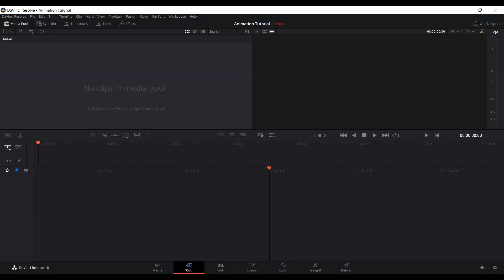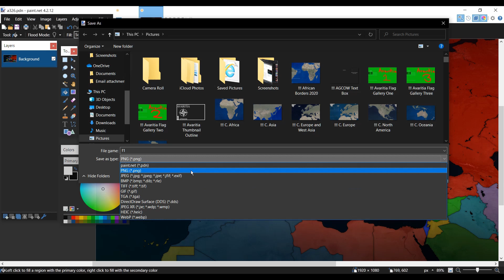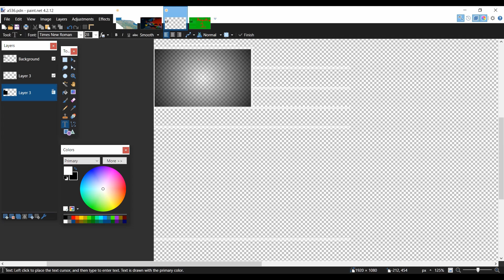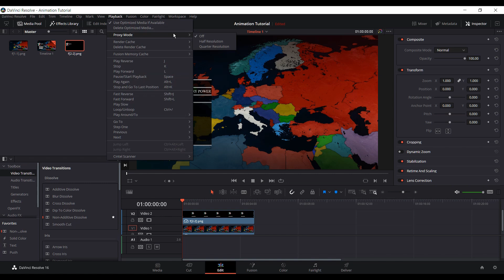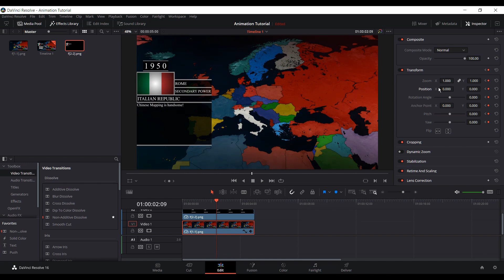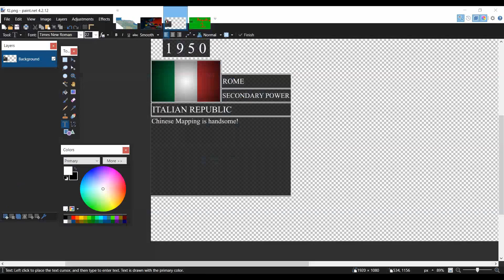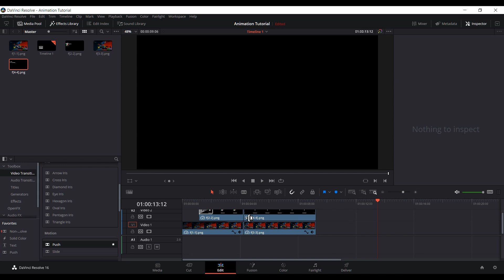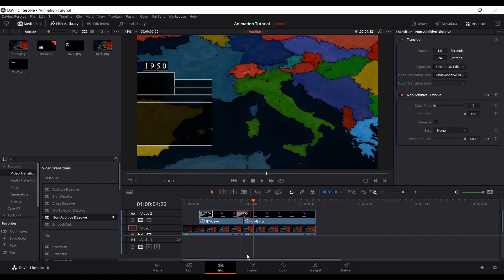Map Animation on Free Software Tutorial - Davinci Resolve